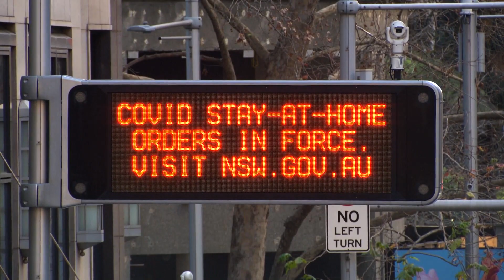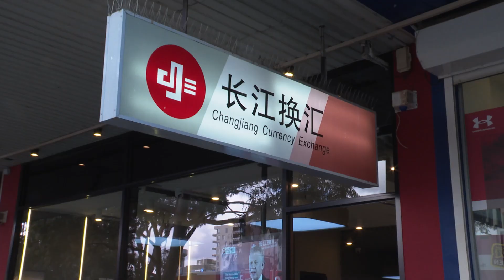Operation Avarus Nightwolf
Operation Avarus-Nightwolf is a longstanding investigation into a prominent, multi-billion-dollar Australian-based money remittance service – the Changjiang Currency Exchange.